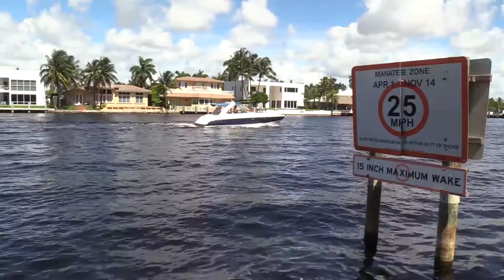Water Taxi service expanding to Pompano Beach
The Pompano Beach Water Taxi opens to the public on Dec. 13. Riders can connect to the Fort Lauderdale Water Taxi at Bokampers.